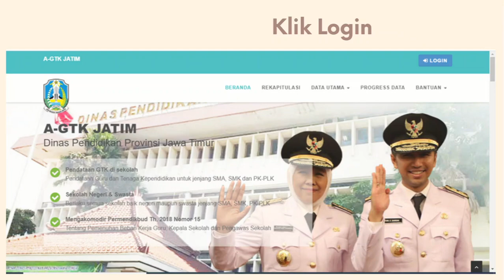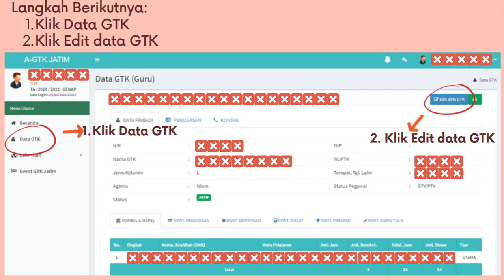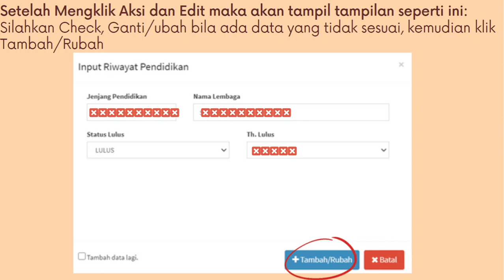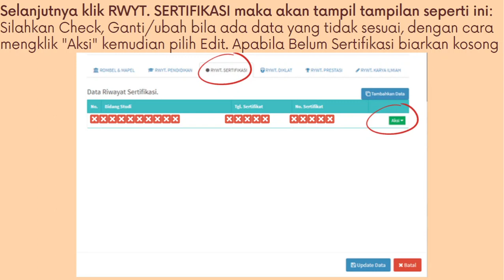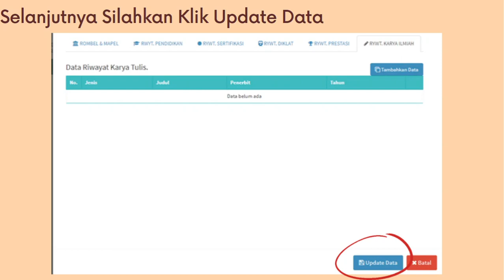Cara Login Pada A GTK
Pendataan GTK SMA/SMK Provinsi Jawa Timur